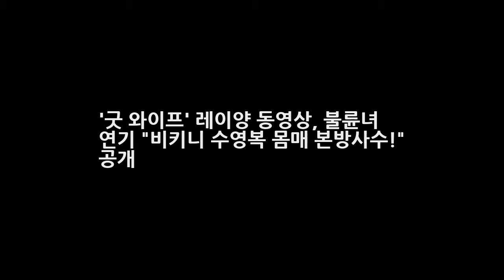굿 와이프 레이양 동영상 불륜녀 연기 비키니 수영복 몸매 본방사수! 공개 DKO 뉴스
굿 와이프 레이양 불륜녀 연기 비키니 수영복 몸매 인증 본방사수! 공개 방송인 레이양(본명 양민화·29)이 tvN 금토드라마 굿와이프에서 불륜녀로 등장해 강렬한 인상을 남겼습니다. 레이양은 15일 인스타그램에 굿와이프 하는 날. 본방사수라며 팬들의 시청을 독려했다. 이날 방송된 굿와이프 3회에서 레이양의 비중이 유독 컸기 때문 입니다. 극 중 유지태(이태준 역)와 불륜을 저지른 엠버 역으로 등장한 레이..